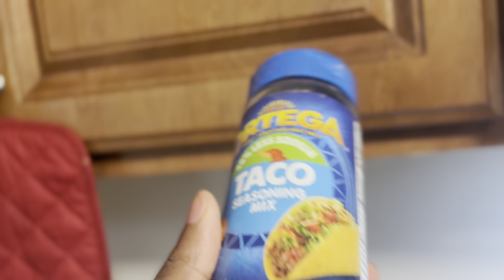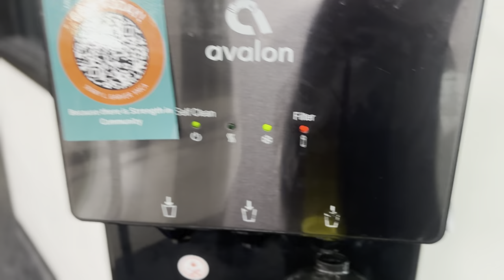Sauce of Death ……..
Happy Mother’s Day that video coming soon for yall 🙏🏾💝 !